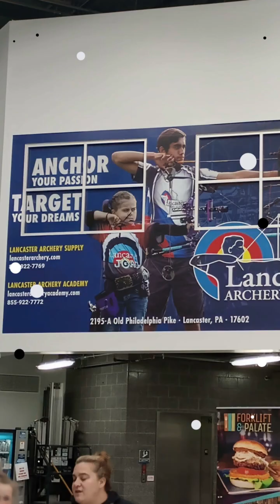Rock climbing 2/26/23